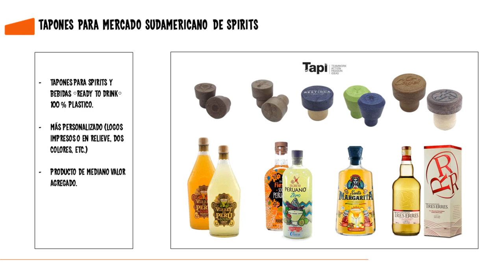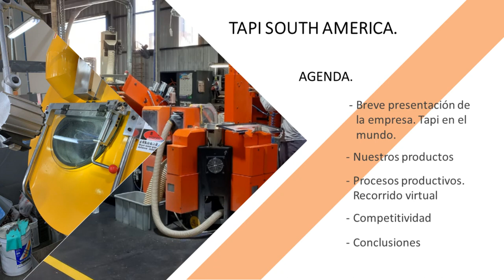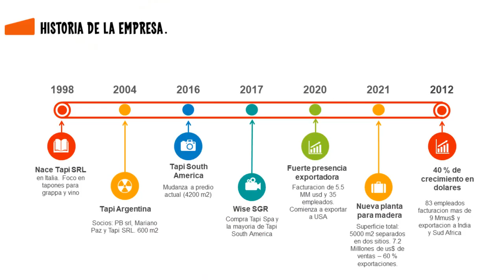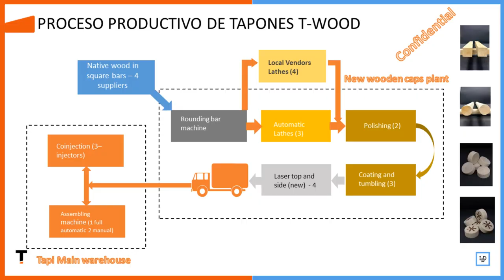ITALIANOS Y SUS NEGOCIOS con Arturo Curatola y el Dr Francisco Tosi 23-11-2023